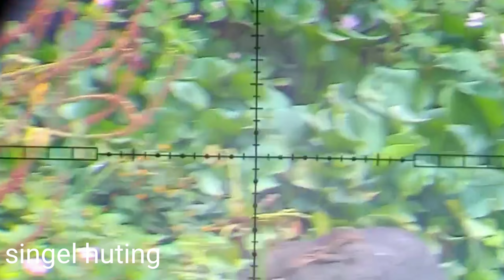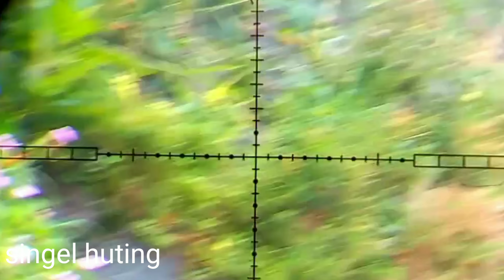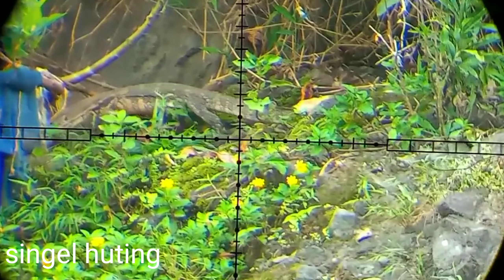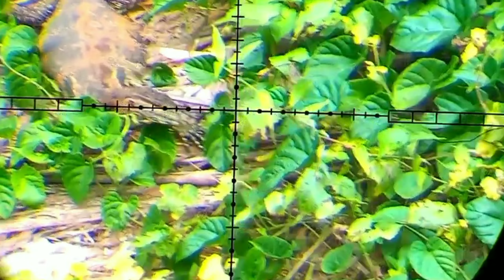bayaknya biyawak air yg masuk kolam ikan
vidio ini berisi tentang peralatan berburu olahraga yang tidak suka mohon tinggalkan vidio ini